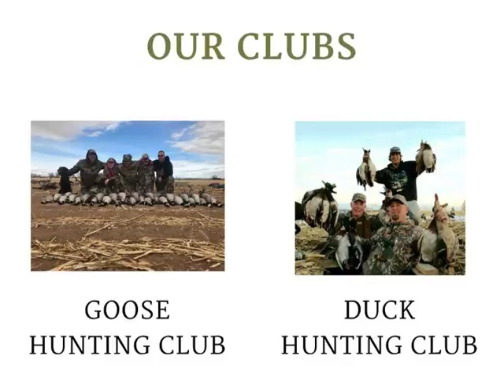Colorado Waterfowl Hunting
“Birds & Bucks Outdoors” is one of the most reputed and professional team of expert hunters in Colorado, USA. We offer the adventurous yet safe duck and goose hunting at the best prices.